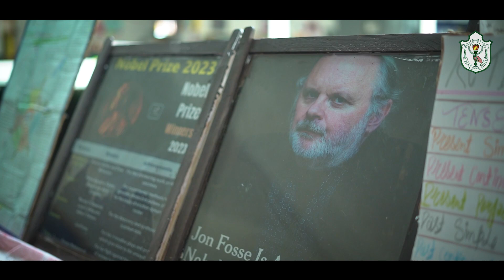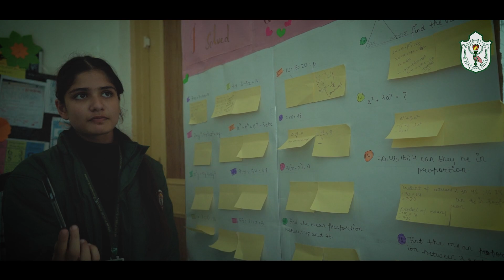DPS BARAMULLA PRESENTS SCIENCEOTICA II. THE GRAND EXHIBITION